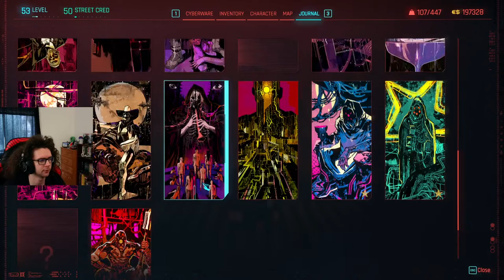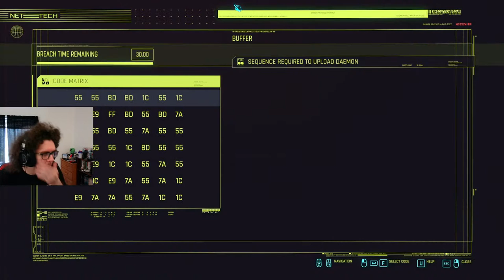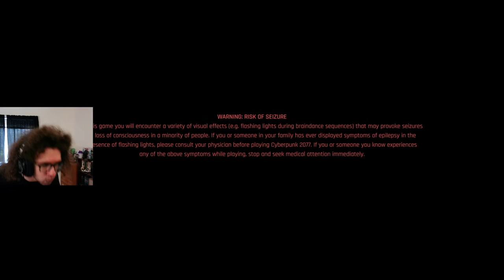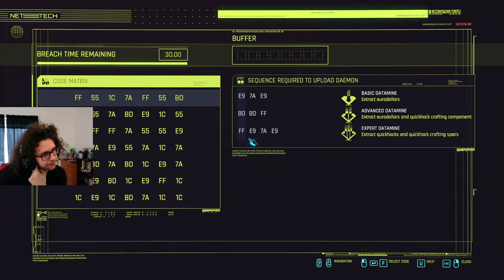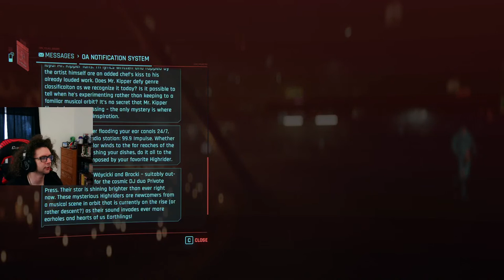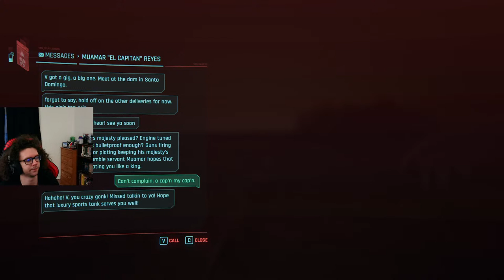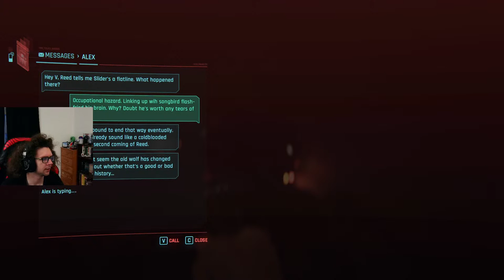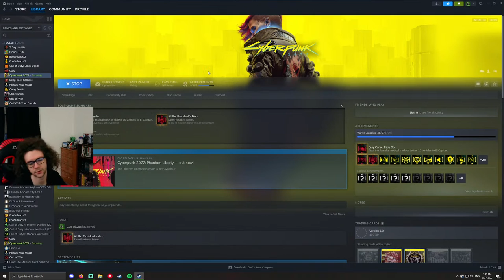Phantom Liberty | Episode 1 | 100 Subscriber Special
I've finished the main game to purely focus on the PL Expansion